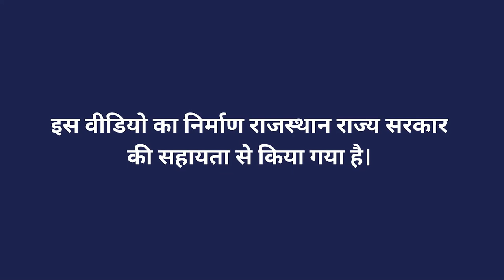दुग्धालय में गायों का आहार